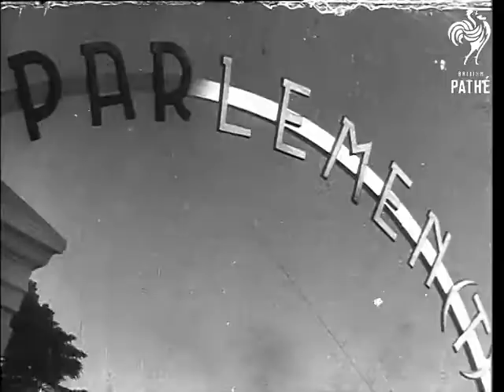Celebes Island Parliament (1947)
In Makassar, Celebes (Sulawesi), Dutch East Indies (Indonesia), the Parliaments is solemnly opened.

Various shots personalities arriving for the session, some Indonesian and some Europeans. General views of the session in progress.  M/S President Soekawati speaking (dark shot).  C/U cut-in shot of Dr. Hurbertus Van Mook listening.  L/S Mr. Madjarmuedin (aka Mr. Nadjamoedin) speaking (again very dark.).

Date on original record is 19/05/1947.

 FILM ID:2369.01